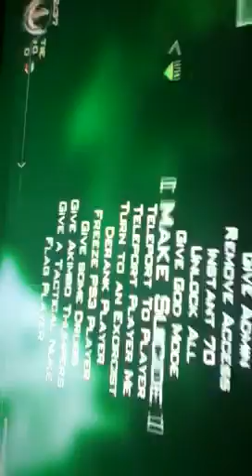Mw2 v8.9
Acidassassin clan